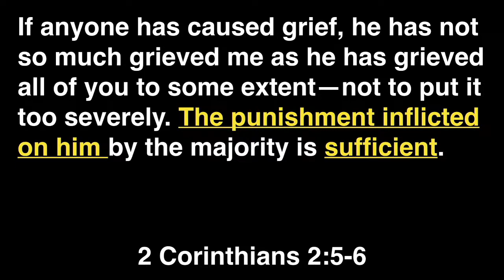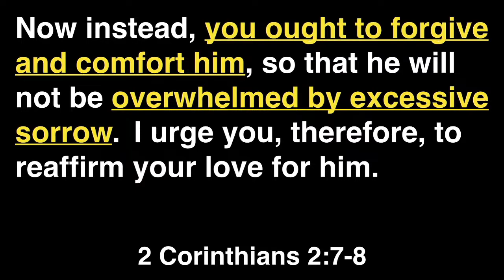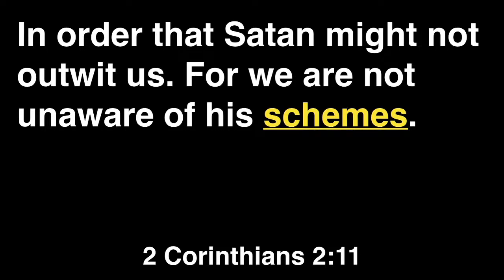Sermon Only - Go! Share the Message of Forgiveness!